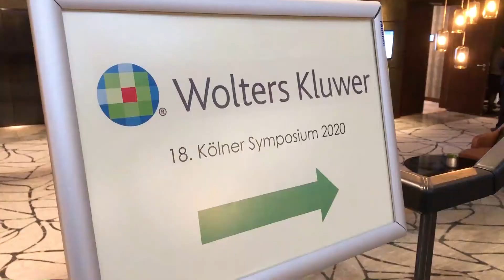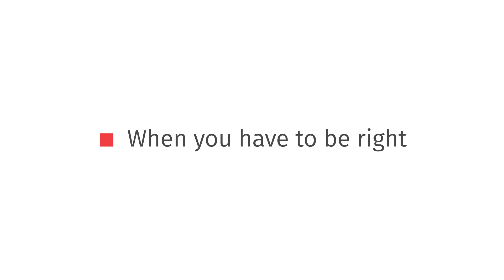Impressionen des 18. Kölner Symposiums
Bereits zum 18. Mal hat in diesem Jahr das Kölner Symposium von Wolters Kluwer Deutschland stattgefunden, eine der erfolgreichsten und bekanntesten Veranstaltungen zum Gewerblichen Rechtschutz. Am 13. und 14. Februar 2020 trafen sich rund 300 Teilnehmerinnen und Teilnehmer aus Anwaltskanzleien und Rechtsabteilungen in Unternehmen im Hyatt Regency in Köln, um sich zu Marken- und Wettbewerbsrecht auszutauschen.